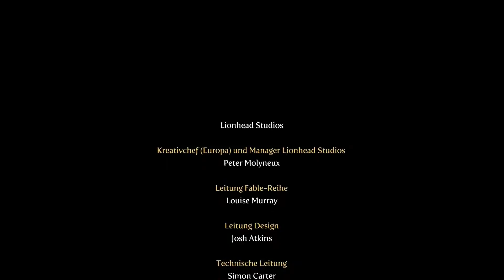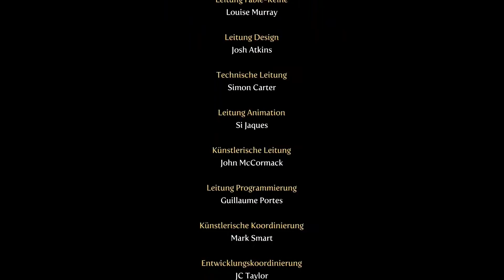Let's Play FABLE III, Uncut, Full-HD, Part # 69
Beginnen wir mit ein paar "kostspieligen" Entscheidungen. Auch wenn es teuer wird aber nichts wiegt das Vergnügen daran auf, das man hat um Reaver zu Ärgern :)

Am Ende wird alles gut. Wirklich Alles?